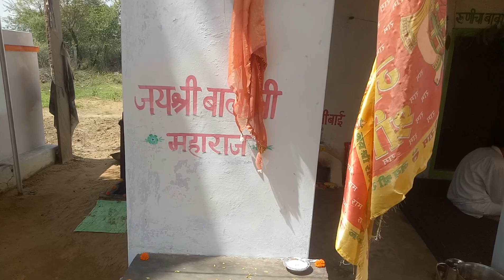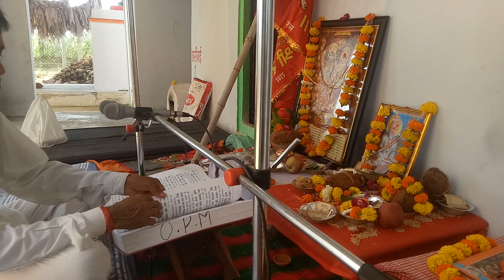केशरिया कंवर जी धाम , भगतपुरा अखंड रामायण जी पाठ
बहुत ही पुराना मेला, केशरिया कंवर जी का मेला, भगतपुरा सीकर
राजस्थान का सबसे बड़ा निर्माणाधीन वीर तेजाजी मंदिर सांगलिया, tejaji mandir, sangliya
लीलण सिंगारी गीत
Payaro ghanu laga vo tejaji tharo
वीर तेजाजी की शानदार कथा
राजस्थान के लोक देवता
veer tejaji maharaj

राजस्थान के सीकर जिले की सीकर डीडवाना होते हुए जोधपुर जाने वाले सड़क मार्ग पर, सीकर से 26 किमी दूर बामणी बस स्टेण्ड से 1 किमी दूर सांगलिया गांव के मार्ग पर वीर तेजाजी महाराज का विशाल मंदिर निर्माणाधीन है जो कि बताया जा रहा है कि यह राजस्थान में तेजाजी का सबसे बड़ा मन्दिर बनने जा रहा है💖💐
आप भी कभी मौका मिले तो वीर तेजाजी के इस भव्य मंदिर के दर्शन जरूर करना। आप को यह वीडियो कैसा लगा कमेंट कर बताना। 🙏🙏

Tejaji ro byavlo तेजाजी रो ब्यावलो
लीलण झुर झुर रोवे
लीलण प्यारी जाइजे जाइजे गढ़ खरनालिया शहर
आज तेजल आजा
lilan pyari
लीलण सिंगारे

Rajasthan
My village tour
मेरे प्यारे गांव का दृश्य
my village
village life
Village lifestyle
Home tour
village tour in india
village tour in rajasthan
village culture
visit my village
village in rajasthan
Beautiful village

Real traditional village visit
visit in real traditional village
Traditional village life
traditional village lifestyle